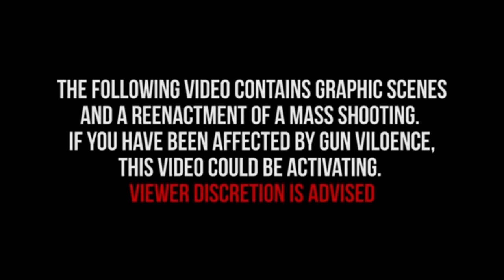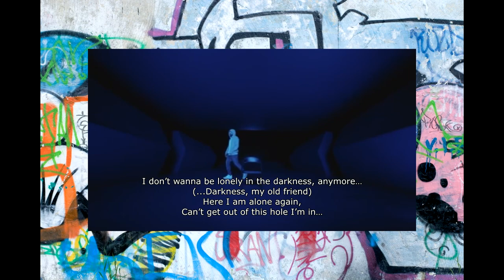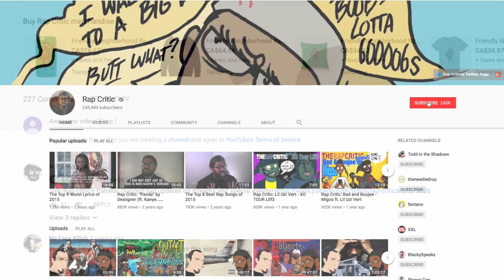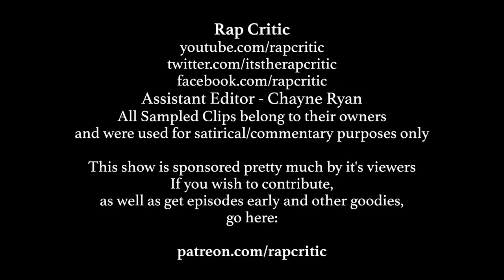RC REVIEWS: Eminem - Darkness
RC reviews Darkness by Eminem.